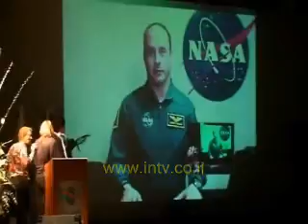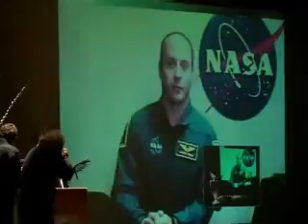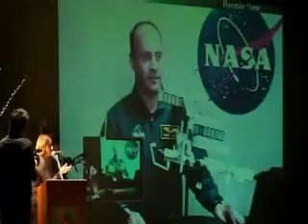Video Conferencing with NASA Nov. 2006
This is a videoconference sesson between Rona Ramon and Israeli Audience at the Gilboa center for space studies conferencing with Garret who is a Jewish Astronaut at the Huston NASA space center and a friend of Ilan Ramon z"l brought to you by InTv.co.il Video conferencing services for Israel November 2006